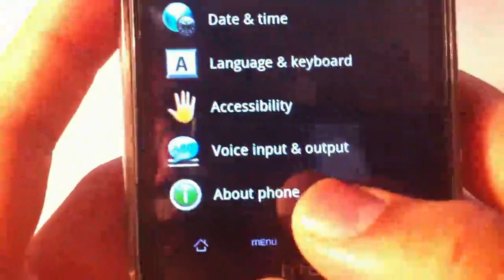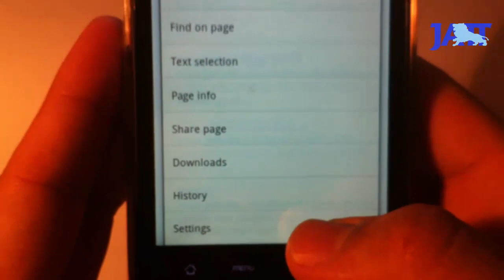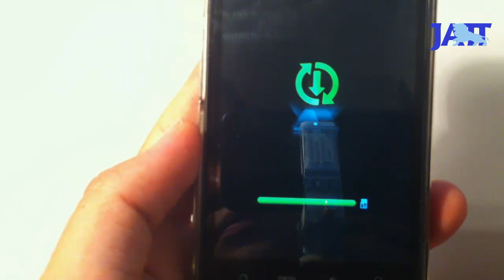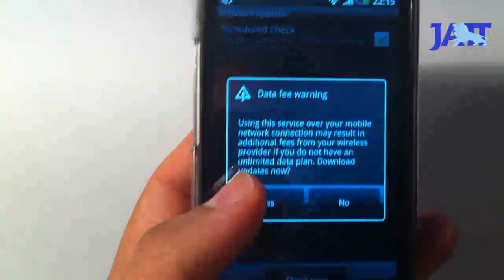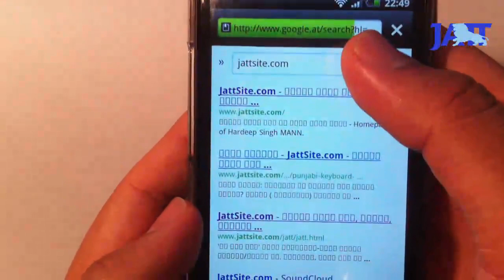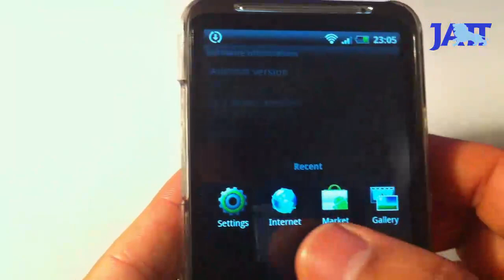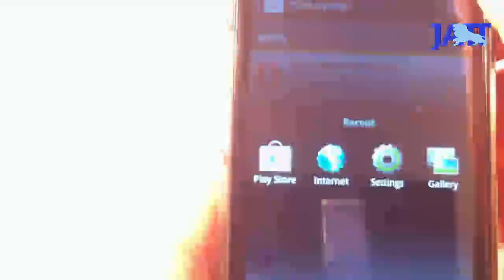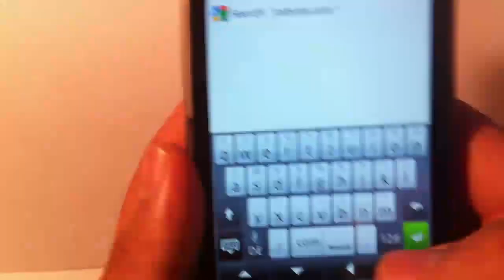HTC Desire HD A9191 (Android 2.3.5): Punjabi Unicode with Opera Mini 7.0 App HD Video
ਵੀਡੀਓ: 5 ਘੰਟਿਆਂ ਦੀ ਮਿਹਨਤ - ਗਿਆਨ, ਜਾਣਕਾਰੀ, ਵਿਚਾਰਾਂ ਦੀ ਸਾਂਝ!!!
HTC Desire HD A9191 ਨੂੰ ਤਿੰਨ ਵਾਰੀ ਅਪਡੇਟ ਕਰਨ ਤੋਂ ਬਾਅਦ ਵੀ Andorid 2.3.5 ਨਾਲ ਪੰਜਾਬੀ ਯੂਨੀਕੋਡ ਡਿੱਬਿਆਂ ਵਿਚ ਦਿਸਦੀ ਹੈ। ਪਰ ਤੁਸੀਂ Opera Mini 7.0 ਐਪ ਇੰਨਸਟਾਲ ਅਤੇ ਸੈਟਿੰਗ ਕਰਕੇ ਪੰਜਾਬੀ ਯੂਨੀਕੋਡ ਪੜ੍ਹ ਸਕਦੇ ਹੋ !